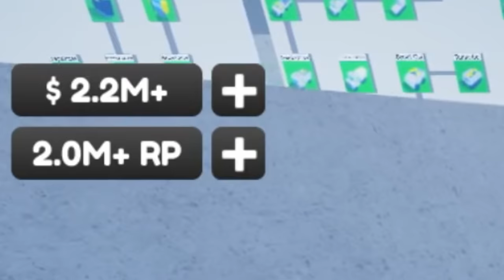HIGHEST SHIP EVOLUTION UNLOCKED? - Roblox Noob Army Tycoon